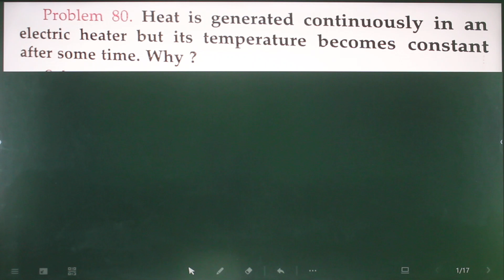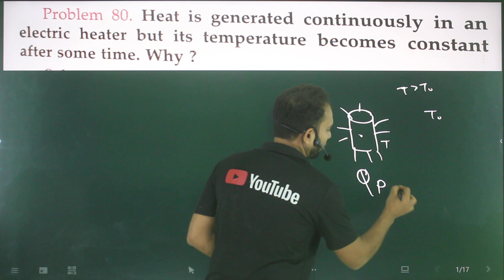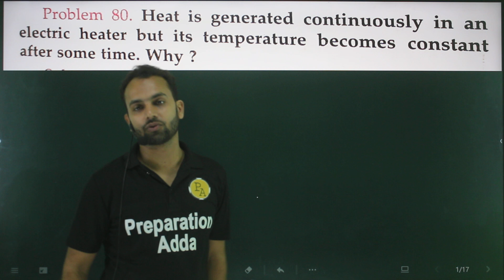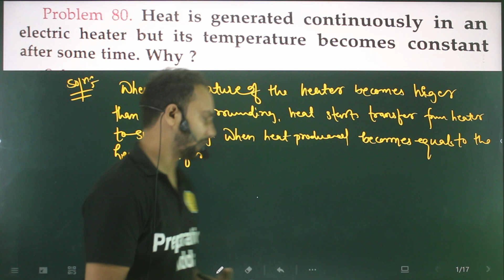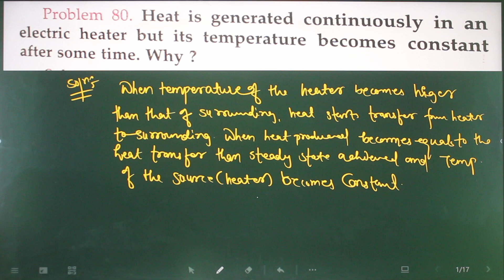Problem- 80 : heat is generated continuously in an electric heater but its temperature becomes const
Heat is generated continuously in an electric heater but the temperature of its element becomes constant after some time. Why?
heat-is-generated-continuously-in-an-electric-heater-but-the-temperature-of-its-element-becomes-cons
for support Gpay/Phonepe at 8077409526 upi id 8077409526@kotak

sl arora,
electrostatic numericals,
all numericals,
9th numericals,
9th motion numericals,
9th motion numericals from vidya ,
9th motion numericals from ncert ,